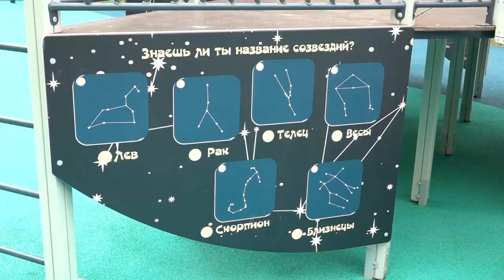«Буран» в Шульгино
Осенью прошлого года в Шульгино по программе губернатора открылась новая детская площадка. Игровой городок расположен на берегу пруда и напоминает космический «Буран». Состояние комплекса после нескольких месяцев эксплуатация оценил глава округа.